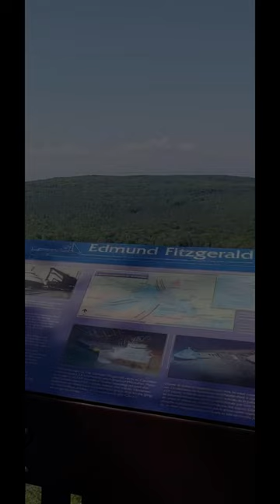Remembering Gordon Lightfoot on Pancake Bay Provincial Park’s Edmund Fitzgerald Lookout Trail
Why did we choose Lake Superior’s north shore as our featured road trip this week? It’s our way of honouring legendary Canadian singer-songwriter Gordon Lightfoot, who passed away last week at the age of 84.

One of many pieces of history Lightfoot immortalized through his music is the Wreck of the Edmund Fitzgerald, which sank into Lake Superior off Whitefish Point, Michigan, on November 10, 1975, with 29 men aboard.

At Pancake Bay Provincial Park, about an hour north of Sault Ste. Marie, you can hike the Edmund Fitzgerald Lookout Trail. It takes two to three hours to complete the return loop to the pair of lookouts, which offer panoramic views over Whitefish Bay and the location where the Edmund Fitzgerald was lost. It’s a contemplative moment, now for one more reason as Canada reflects on Gordon Lightfoot’s legacy.